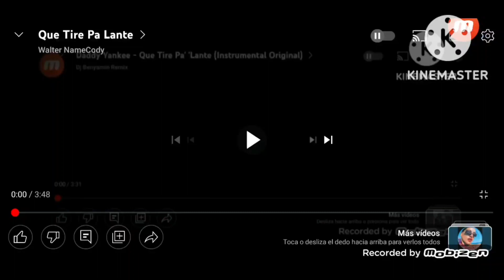Que Tire Pa Lante - Nightcore Jason Weron